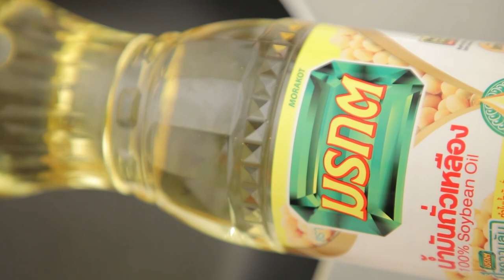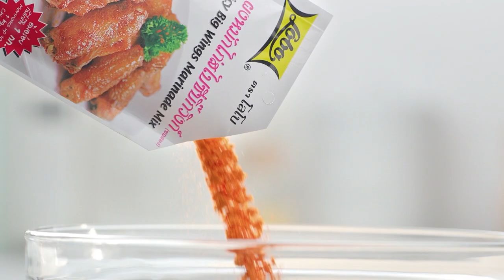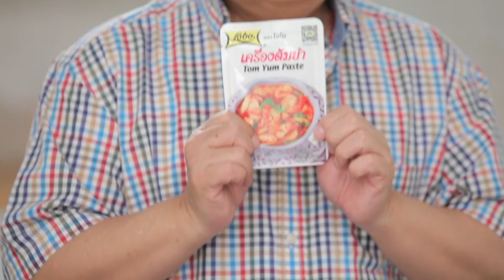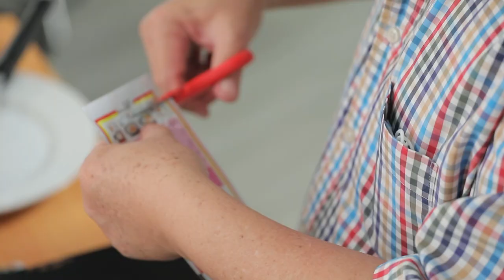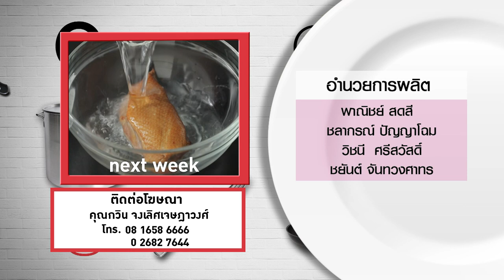กินได้ก็กิน (ทำกินเอง)เมนู ข้าวผัดไก่ลุง/ข้าวมันไรซ์เบอร์รี่ต้มยำกุ้งแม่น้ำผัดมัสมั่น l EP.189[FULL]